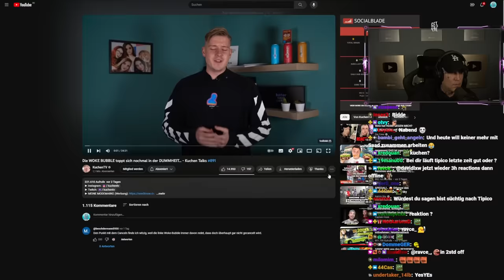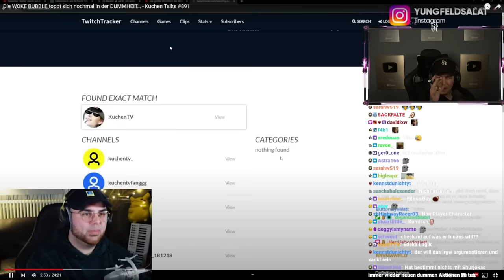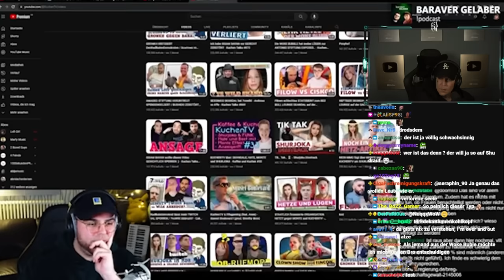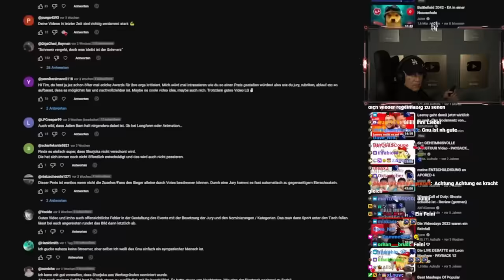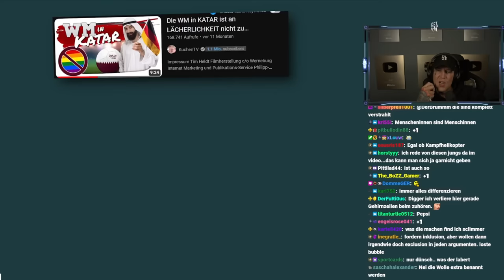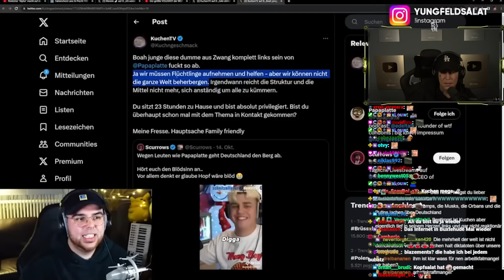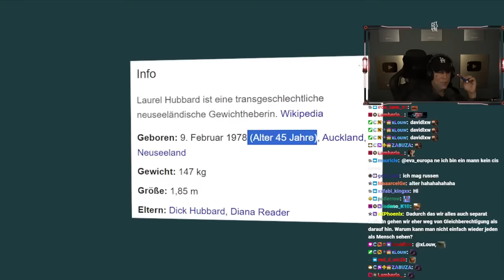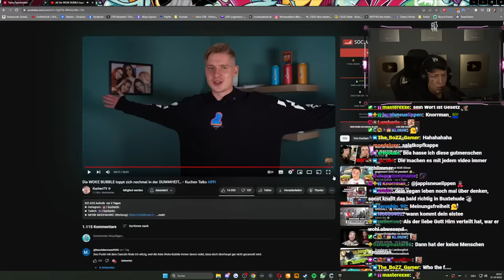die WOKE Bubble übertrifft sich selbst.. 🤢😡 unfassbare Argumente | MontanaBlack Reaktion